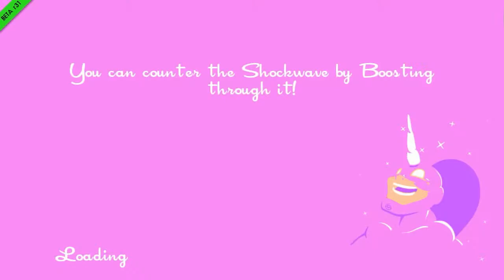SpeedRunners #1 - Jestę kotę! ft. Angular, Proxor & Luki | Spike Play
Siemanko! W końcu w moje posiadanie wpadła gra SpeedRunners :) Wraz ze mną grali Angular, Proxor oraz Luki no i bawiliśmy się świetnie!